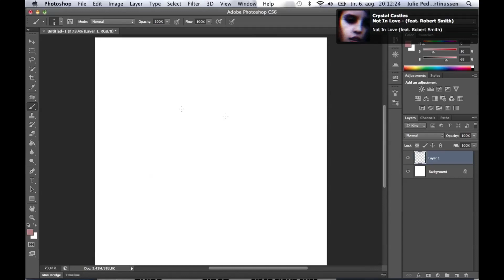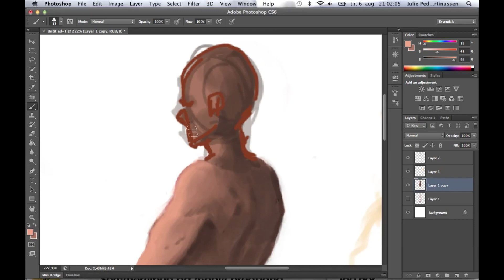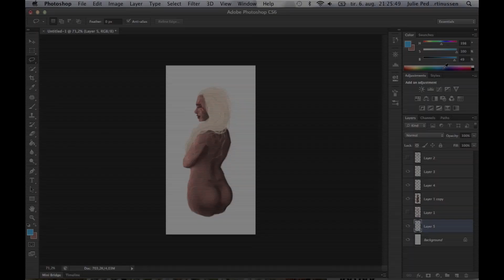Speedpaint - Test (Daughter of Skyrim)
Just a quick test using Quick Time to record. I quess the quality isn't great, but it's working at least.

The lady in the painting is my Dovahkiin. Woopsie.